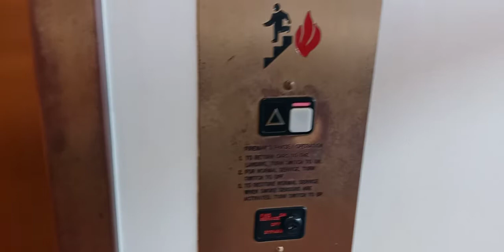For elevators with ESH: Schindler MT Elevator @ Nordstrom International Plaza